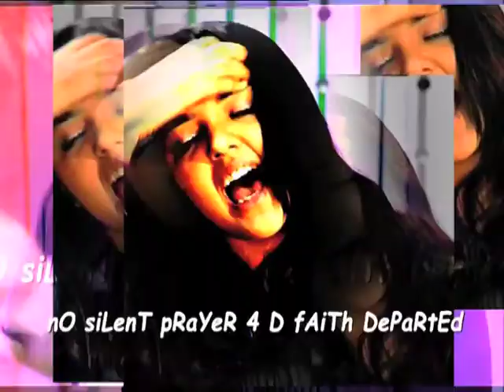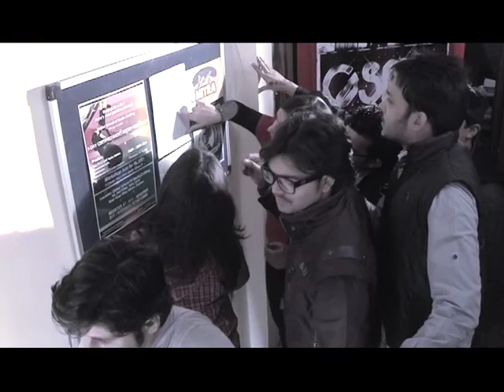ITZz MY LIFE | S02xE04 (Part 1) | Is Competition Necessary ?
In which race am I losing myself ? Is it important for someone else to lose, for me to win? Can't we both co-exist?

Catch 3 youngsters, along with Conflict Management Expert, Ms.Kanu Priya, as they  ponder over the common beliefs and dare to Question - Is Competition Necessary?

Jims presents ITZz MY LIFE Season 2 - ItZ Now or Never, Every Sunday @11.56 AM on News24 ; is a semi-fictional Talk Show tackling such issues haunting a Teenager's Life.